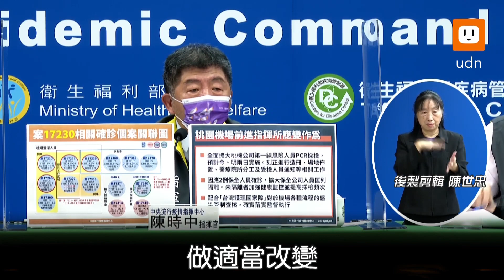陳時中證實增2名手推車員快篩陽性 機場再篩9千人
桃園機場染疫事件，累計14人確診，上午又傳出有2例機場人員染疫，為負責手推車人員。中央流行疫情指揮中心指揮官陳時中也證實，今天機場上午有驗出2名陽性，需要針對PCR才能判定。